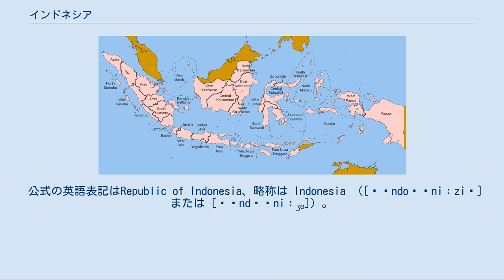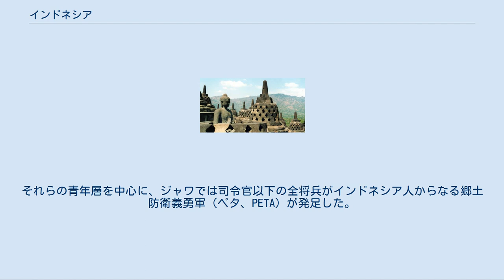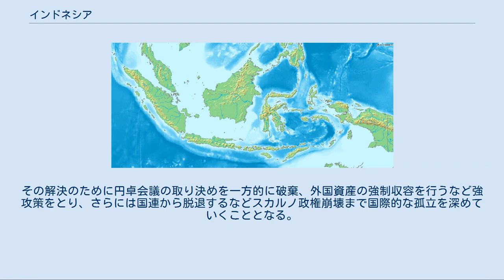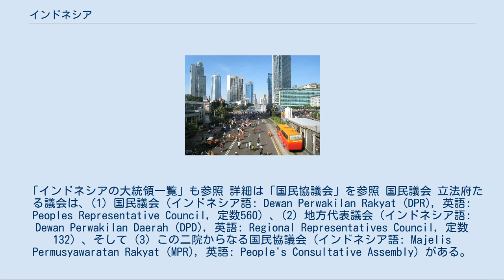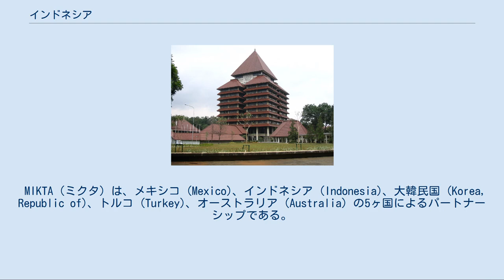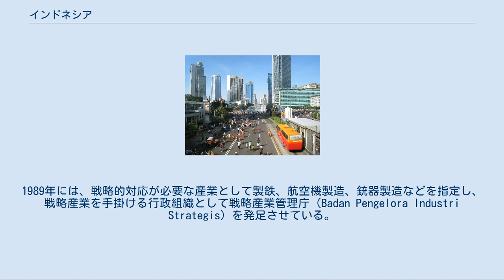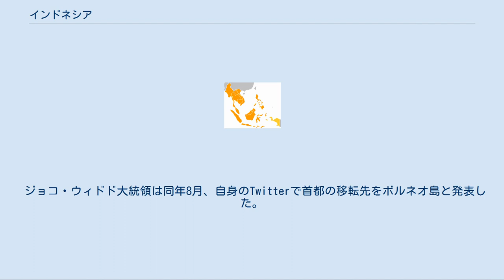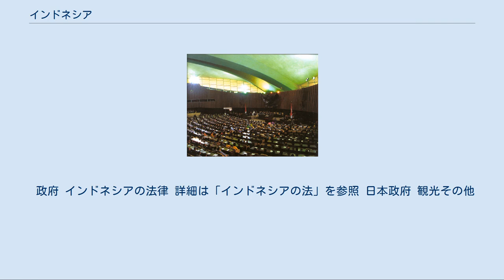インドネシア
インドネシア共和国 Republik Indonesia 国の標語：Bhinneka Tunggal lka （古ジャワ語: 多様性の中の統一） 国歌：Indonesia Raya（インドネシア語） 偉大なるインドネシア インドネシア共和国（インドネシアきょうわこく、インドネシア語: Republik Indonesia）、通称インドネシアは、東南アジア南部に位置する共和制国家。
首都はジャワ島に位置するジャカルタ首都特別州。
 5,110kmと東西に非常に長く、また世界最多の島嶼を抱える国家（島国）である。
赤道にまたがる1万3,466もの大小の島により構成される。
国の公用語はインドネシア語である。
人口は2億6,400万人を超える世界第4位の規模であり、また世界最大のムスリム人口を有する国家としても知られている。
 島嶼国家であるため、その広大な領域に対して陸上の国境線で面しているのは、ティモール島における東ティモール、カリマンタン島（ボルネオ島）におけるマレーシア、ニューギニア島におけるパプアニューギニアの3国だけである。
 海を隔てて近接している国家は、パラオ、インド（アンダマン・ニコバル諸島）、フィリピン、シンガポール、オーストラリアである。
 東南アジア諸国連合（ASEAN）の盟主とされ、ASEAN本部が首都ジャカルタにある。
そのため、2009年以降、アメリカ、中国など50か国あまりのASEAN大使がジャカルタに常駐しており、日本も2011年5月26日にジャカルタにASEAN日本政府代表部を開設し、大使を常駐させている。
東南アジアから唯一、G20に参加している。
 正式名称は Republik Indonesia （インドネシア語: レプブリク・インドネシア）、略称は RI（インドネシア語: エール・イー）。
 公式の英語表記はRepublic of Indonesia、略称は Indonesia （[ˌɪndoʊˈniːziə] または [ˌɪndəˈniːʒə]）。
 日本語表記はインドネシア共和国、略称はインドネシア。
漢字表記は印度尼西亜、略称は尼。
 国名インドネシア（Indonesia）のネシア（nesia）は諸島を意味する接尾辞。
ギリシャ語で島を意味するネソス (nesos) の複数形ネシオイ (nesioi) に由来する。
オランダ領東インド時代の1920年代に定着した。
 インドネシアの国旗は上部に赤、下部に白の2色で構成された長方形で、縦と横の比率が2:3である。
モナコ公国の国旗と類似しているが、こちらは縦横比が4:5と異なる。
ポーランド国旗とも似ているが、赤と白の配置が上下逆である。
 国章は、「ガルーダ・パンチャシラ」と呼ばれる。
ガルーダはインド神話に登場する伝説上の鳥で、ヴィシュヌ神の乗り物と言われる。
鷹のような図柄である。
尾の付け根の羽毛は19枚、首の羽毛は45枚で、尾の羽毛は8枚、翼の羽毛は左右それぞれに17枚ずつあり、独立宣言をした1945年8月17日の数字を表している。
 詳細は「インドネシアの歴史」を参照 先史時代は、様々な出土品から石器時代と金属器時代の2つに大きく分けることができる。
 人類が使用する色々の道具を石器で作っていた時代である。
なお当時は、石器のみではなく、竹や木からの利器や器具、道具が作られていた。
この石器時代をさらに旧石器時代、中石器時代、新石器時代、巨大石器時代の4つに分けることができる。
 後にインドネシアとなる地域に住んでいたマレー系の人々は、紀元前1世紀頃から来航するインド商人の影響を受けてヒンドゥー教文化を取り入れ、5世紀頃から王国を建国していった。
諸王国はインドと中国をつなぐ中継貿易の拠点として栄え、シュリーヴィジャヤ王国、シャイレーンドラ朝 、古マタラム王国、クディリ王国、シンガサリ王国、マジャパヒト王国などの大国が興亡した。
12世紀以降はムスリム商人がもたらしたイスラム教が広まり、人々のイスラム化が進んだ。
 詳細は「オランダ領東インド」を参照 18世紀のバタヴィア 大航海時代の16世紀になると、香辛料貿易の利を求めてヨーロッパのポルトガル、イギリス、オランダが相次いで来航し、17世紀にはバタヴィア（ジャカルタ）を本拠地としたオランダ東インド会社による覇権が確立された。
 東インド会社により搾取され続けていたインドネシアであったが、オランダはインドネシアの民衆が結束しないよう、320種以上あった種族語をまとめた共通語を作ることを禁じた...